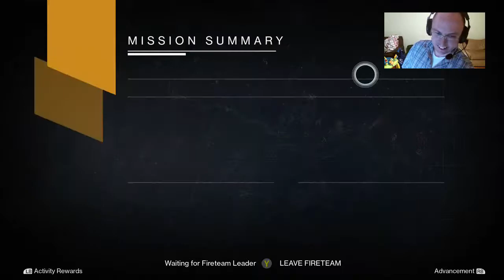Destiny - Startin the grind for the Max Vanguard Marks Cheevo, Strikes galore... - 2 / 2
Want the Max Vanguard Mark Cheevo, so spending the week getting it, and also Notrueme shows up for some fun at the end... (Original Air Date 10/21/14) -- Watch live